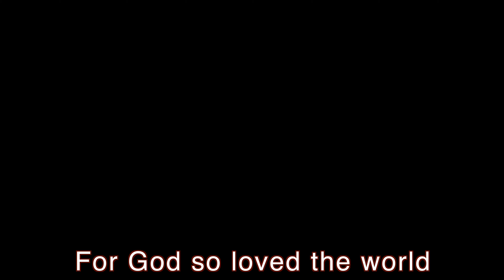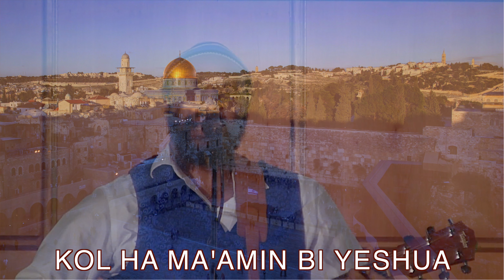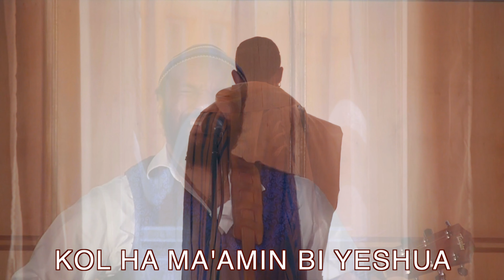FOR GOD SO LOVED THE WORLD / KI KOH AHAV / (Micha'el ~ Live in Bucharest)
This recording was from one of my last World tours as a Single man for two months later I met my future Bride and the rest, as I always say, is HIS STORY...

REMEMBER TO LIKE, COMMENT & SHARE AND OF COURSE IF YOU HAVEN'T SUBSCRIBE TO OUR CHANNEL, PLEASE DO SO NOW AND ALSO PRESS THE NOTIFICATION BELL TO RECEIVE NEWS ABOUT ALL OUR NEW CONTENT WHICH BY ABBA'S GRACE THERE WILL BE PLENTY OF IN THE FUTURE!

LIVE at Crystal Palace in Bucharest Romania
Video edited by Manu Ionescu

I TRULY HAVE BEEN HONORED TO BE CALLED BY THE HOLY ONE OF ISRAEL TO SPREAD LOVE OF HASHEM FOR THE WORLD AND LOVE FOR ISRAEL AND HIS TORAH TO THE NATIONS THE LAST 15-16 YEARS BARUCH HASHEM AND NOW WITH ABBA'S HELP WE WILL CONTINUE TO DO SO FROM ISRAEL TO THE NATIONS VIRTUALLY OR UNTIL THE NATIONS CAN COME AGAIN TO THE HOUSE OF PRAYER FOR ALL NATIONS IN JERUSALEM... B'EZRAT HASHEM!

SHALOM, SHALOM

HARBEH AHAVAH / MUCH LOVE IN THE ONE WHO IS THE EPITOME OF LOVE HIMSELF , LOVE EMBODIED, LOVE MANIFESTED, LOVE REVEALED!

Lyrics
FOR GOD SO LOVED THE WORLD THAT HE GAVE HIS ONE & ONLY SON YESHUA SO THAT WHOEVER BELIEVES IN HIM SHOULD NOT PERISH BUT HAVE ETERNAL LIFE

KI KOH AHAV ELOHIM ET HA OLAM AD KI NATAN ET BENO YECHIDO L'MA'AN LO YOVAD KOL HAMA'AMIN BO (ELA YINCHAL CHAYEI OLAM)

ALL WHO BELIEVE IN YESHUA WILL HAVE ETERNAL LIFE
KOL HAMA'AMIN BI YESHUA YINCHAL CHAYEI OLAM

 Yours truly & with His great Love,

His Messenger!

Please do consider supporting us as our Heavenly FATHER leads you and your heart to give generously towards the holy service to YHVH and to the Global Community

Love, the BenDavids